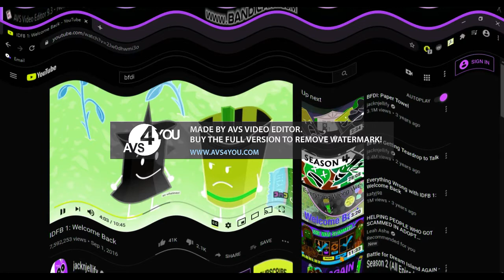Crying IDFB 1 Ending